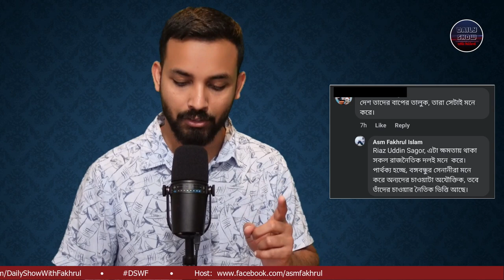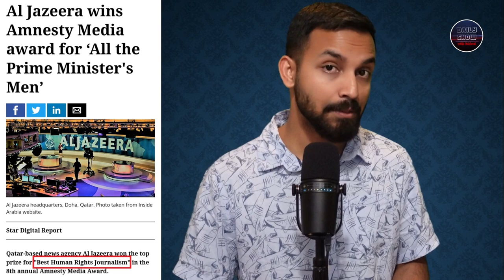507 | সেরা ডকিউমেন্টারীর পুরষ্কার জিতলো আল জাযিরার 'অল দ্য প্রাইম মিনিস্টার'স মেন'!